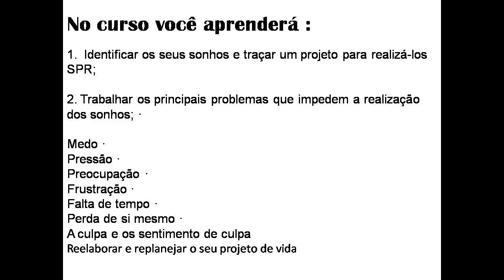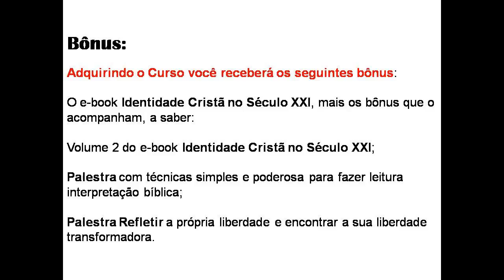Curso de Espiritualidade Cristã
O curso Espiritualidade Cristã é um curso em grupo que contempla 10 sessões com duração média de 45 a 60 minutos por cada.

Os encontros serão (uma) vez por semana, significando que o curso terá um total de 10 semanas, um pouco mais de 2 meses.

As sessões ou encontros acontecerão online via Hangout ou outra ferramenta que possibilite a comunicação.

No curso você aprenderá :

1.  Identificar os seus sonhos e traçar um projeto para realiza-los SPR;

2. Trabalhar os principais problemas que impedem a realização dos sonhos; ·

Medo ·
Pressão ·
Preocupação ·
Frustração ·
Falta de tempo ·
Perda de si mesmo ·
A culpa e os sentimento de culpa

6. Reelaborar e replanejar o seu projeto de vida.

Bônus:

Adquirindo o Curso você receberá os seguintes bônus:

O e-book Identidade Cristã no Século XXI, mais os bônus que o acompanham, a saber:

Volume 2 do e-book Identidade Cristã no Século XXI;

Palestra com técnicas simples e poderosa para fazer leitura interpretação bíblica;

Palestra Refletir a própria liberdade e encontrar a sua liberdade transformadora.

Quem já adquiriu o e-book Identidade Cristã no Século XXI receberá um desconto de 67 reais.